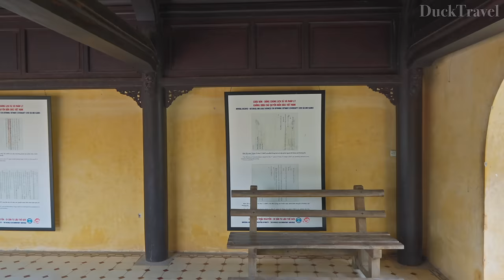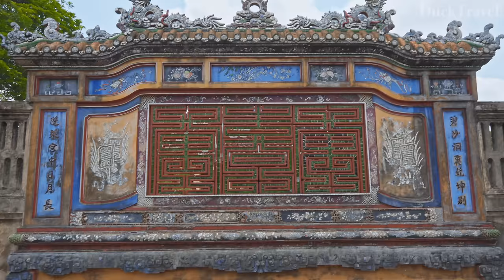Hue, Vietnam🇻🇳 The Ancient Capital with Over 2000 Years of History (4K UHD)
Hue (Huế) is a city rich in history, located in central Vietnam. It was the imperial capital of the Nguyen Dynasty for over 140 years, and many of its historical monuments remain preserved, making it one of the country's most important cultural and historical destinations. Visitors are drawn to its serene atmosphere, surrounded by rivers and mountains, which reflect its royal past.

The Imperial City (Đại Nội) of Hue is undoubtedly the city’s most iconic attraction. Built in the early 19th century, this vast complex of palaces, temples, walls, and gates once served as the home of emperors and is now a UNESCO World Heritage Site. Walking through the Imperial City gives visitors a glimpse into the grandeur of Vietnam’s royal history. Key landmarks such as the Flag Tower (Kỳ Đài) and the Noon Gate (Ngọ Môn) stand as testaments to the city's historical significance.

The Perfume River (Sông Hương) is another important feature of Hue, flowing gently through the city. A boat ride along this river is a peaceful experience, offering stunning views of the surrounding countryside, especially at sunset. Along its banks, the famous Thien Mu Pagoda (Chùa Thiên Mụ), one of Vietnam’s oldest and most significant religious structures, stands tall with its seven-story tower.

Hue is also well known for its royal tombs, such as the Tomb of Emperor Tu Duc (Lăng Tự Đức) and the Tomb of Khai Dinh (Lăng Khải Định), which are elaborately designed and offer insight into the lives of Vietnam’s emperors. These tombs are set in tranquil, scenic locations, making them both culturally significant and beautiful places to explore.

Another aspect that sets Hue apart is its distinctive cuisine, often regarded as some of the best in Vietnam. Traditional dishes like Bun Bo Hue (Bún Bò Huế), a spicy beef noodle soup, and various royal dishes showcase the city’s culinary heritage. The local markets and street vendors offer plenty of opportunities to try these authentic flavors.

🌟Planning a Trip to Hue?

🎬Itinerary
00:00 Hue Imperial City (Kinh thành Huế)
33:45 Khai Dinh Tomb (Lăng Khải Định)
45:14 Minh Mang Tomb (Lăng Minh Mạng)
55:55 Tu Duc Tomb (Lăng Tự Đức)
1:01:31 Hue Downtown (Trung tâm Huế)